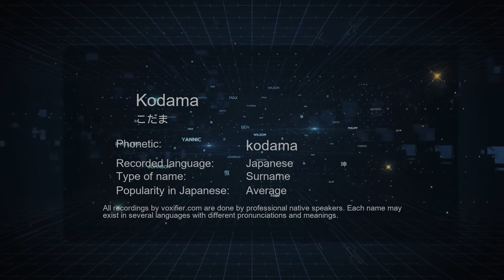How to Pronounce Kodama (こだま) in Japanese - Voxifier.com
This is the Japanese pronunciation, gender, and phonetics recording of the name Kodama (こだま). The same name may exist in other languages with different pronunciations. Check the meaning of name along with other possible pronunciations or similar names for free Voxifier uses the help of expert linguists to simplify pronunciations by replacing some special sounds with sounds more commonly available across all languages.